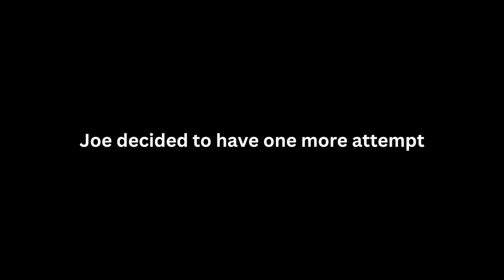COLD HARD HOXTON: Parkour at Iconic London Spot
This week we felt the shift in weather as hotober finally subsided and the true autumnal temperatures hit us hard!

Braving the cold, we spent the whole day trying challenges and making lines at the main Hoxton walls spot.

A good time had by all!!

peace ✌️

Locations ► Post on Fridays

NOTE ► If there is somewhere you want to head on a Sunday or somewhere you'd like to see some footage of people training there, hit us up in the comments or on Instagram and we can take a look at us getting there!